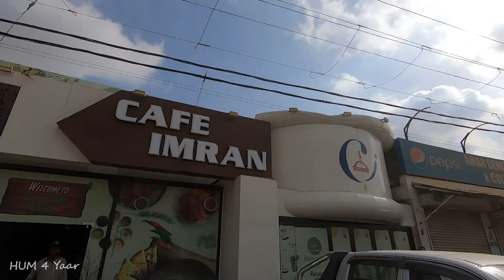Keenjhar Lake-Pakistan -An Adventure with SZABIST Friends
Keenjhar Lake is also called Kalri Lake. It is located in Thatta District, Sindh, Pakistan. It is situated about 122 kilometres from Karachi. The lake is about 24 kilometers long and 6 kilometers wide. Its maximum depth is 26 feet. The Indus River flows parallel to the lake. Kalri Lake is one of the largest fresh water lakes of Pakistan.